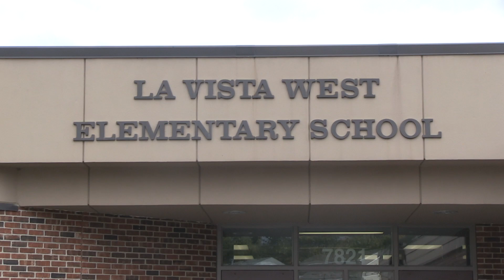Dylan Doggett - PLCS Great Superintendent Award Winner for October